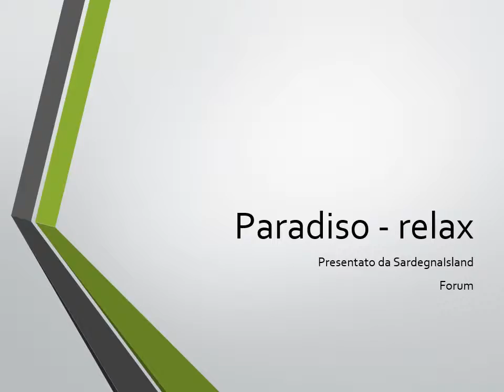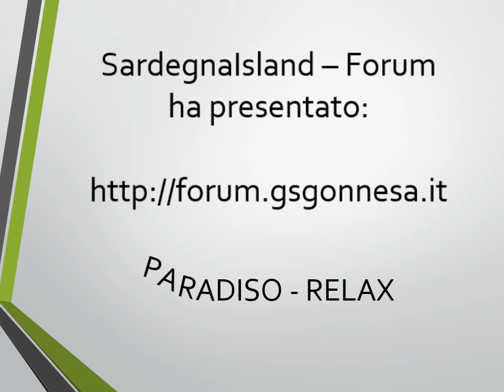PARADISO-RELAX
Una piccola ma perfetta oasi di immagini rilassanti per cullare l'amore, l'utopia ed il bisogno di sognare. Un piccolo viaggio per l'anima su belle immagini della natura. Mare, cielo, sole, acqua, flora con un tocco di romanticismo e relax.